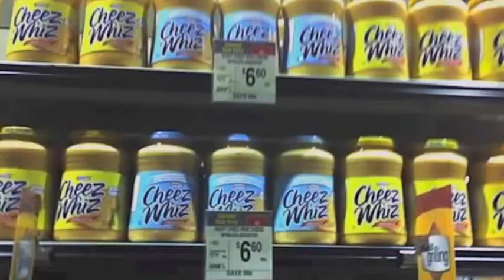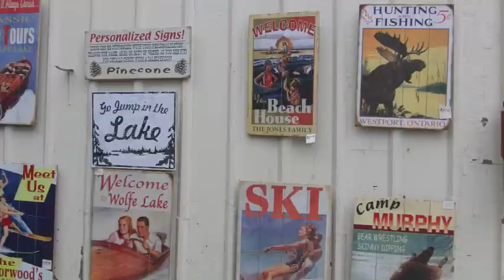Go Figure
Try This II